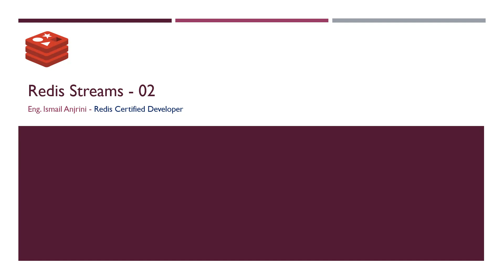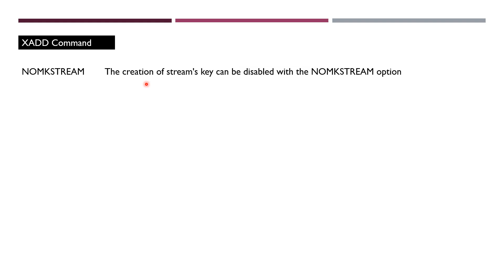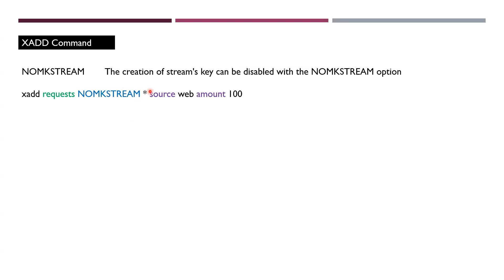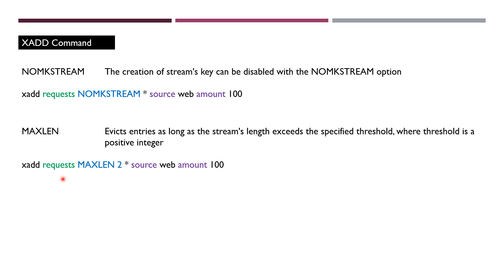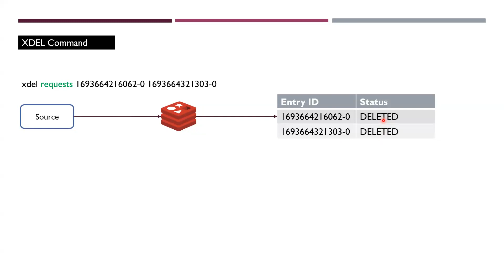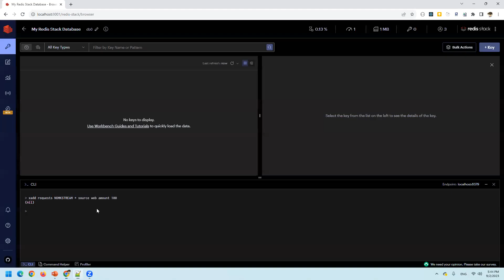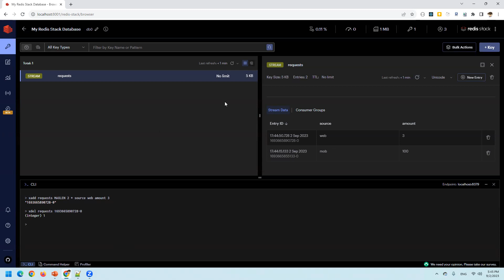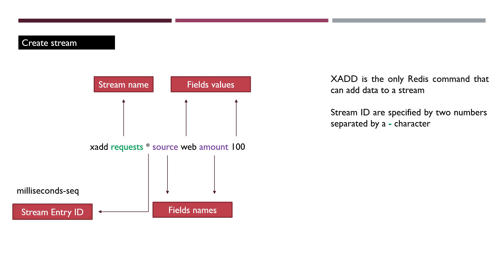002 - Redis Streams - XADD and XDEL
How to use XADD and XDEL with Redis Streams